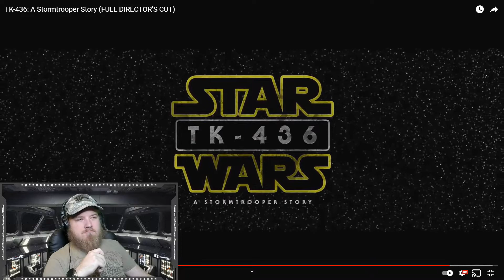TK-436: A Stormtrooper Story (FULL DIRECTOR’S CUT) REACTION!!!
New to the channel? I am a Military Veteran that enjoys making people laugh and playing games!

I stream 4x a week! Mon, Wed, Fri and one day each weekend!
I also upload daily content on my YouTube Channel! 2 uploads daily at 9am/pm Eastern time!

Welcome to The Silver Order Discord!

Donations help with Give aways, helping upgrade the stream, and helps me out personally you don't have to but you can if you want.

Fortnite
Skyrim